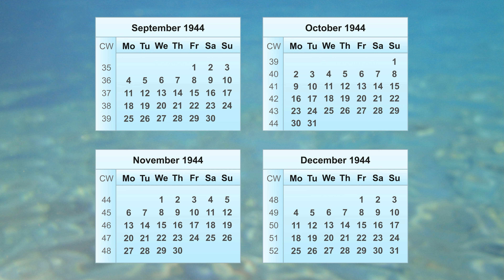Calendar 1944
In this video, you will find all the essential information about the 1944 calendar. The year 1944 starts on Saturday, January 1, 1944, and ends on Sunday, December 31, 1944. The calendar year 1944 is a leap year, which means it has an additional day, making a total of 366 days. In the leap year 1944, February 29 is included. A leap year occurs every 4 years.

In 1944, the 1st calendar week begins on Monday, January 3, 1944. The calendar year 1944 has a total of 52 calendar weeks. The 52nd week of 1944 ends on Sunday, December 31, 1944. The calendar week that includes the first Thursday is considered week 1 of the year. A year has either 52 or 53 calendar weeks. Each calendar week always consists of 7 days and begins on a Monday. #1944

This 1944 calendar also includes the calendar weeks for 1944. So, in the respective monthly calendar, weekly calendar, or daily calendar for 1944, you can always find the desired calendar week of 1944 (calendar week 1944). All the calendar weeks of 1944 are visible.